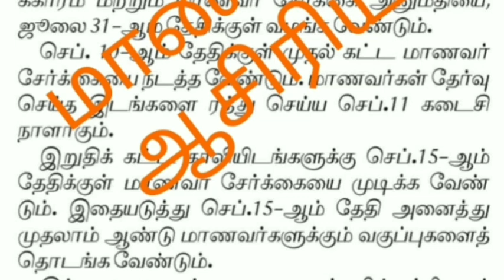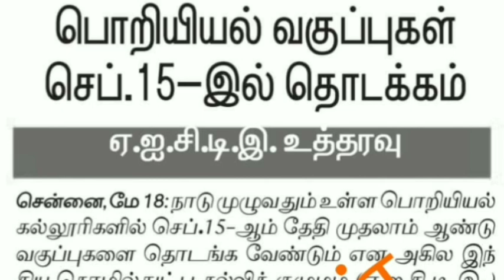TN COLLEGE UNIVERSITY REOPENING U.G FIRST YEAR STUDENTS ENGINEERING & ARTS SCIENCE REOPENING NEWS🔴💯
TNTEU B.Ed M.Ed FOURTH SEMESTER EXAM JUNE-2023 OFFICIAL DATE TIME TABLE II B.Ed M.Ed FINAL SEMESTER💯

Second#Semester#B.Ed#paper#Syllabus#pdf#Download

TN TET TRB LATEST UPDATE II TN TET PAPER-2 RESULTS TEACHER REQUIREMENT BORAD RELEASED 🔴 TET RESULTS💯

TET#PAPER-2#RESULTS#TRB#PUBLISHED

TN TET TRB LATEST UPDATEP.G TRB 4136 காலிபணியிடம் TEACHER REQUIREMENT BORAD RELEASED🔴 BREAKING NEWS

TN TET TRB LATEST UPDATE P.GTRB முதுகலைபட்டதாரி ஆசிரியர்தகுதிதேர்வு TEACHER REQUIREMENT BOARD LATEST
TN TET TRB LATEST UPDATE ஆசிரியர்தகுதிதேர்வுமுடிவுகள்II TETPAPER-2 RESULTS TRB OFFICIAL ANNOUNCEMENT

TNTEU B.Ed I YEAR FIRST SEMESTER EXAM MARCH-2023 OFFICIALDATE II TNTEU B.Ed FIRSTYEAR EXAM🔴 CIRCULAR

TNTEU B.Ed II YEAR THIRD SEMESTER MARCH-2023 PRACTICAL 17- RECORDS COMMISSION IMPORTANTQUESTION &ANS
TNTEU B.Ed SECONDYEAR THIRD SEMESTER PRACTICALEXAM MARCH-2023 38-DISTRICTOFFICIAL TIMETABLE RELEASED

TNTEU B.Ed SECOND YEARS MARKS SHEET &PROVISIONALCERTIFICATE  38-DISTRICT B.EdCOLLEGES OFFICIAL ORDER

TNTEU B.Ed SECOND YEAR THIRD SEMESTER PRACTICAL EXAM & COMMISION FEBRUARY MONTH UNIVERSITY CIRCULAR💯
TNTEU B.Ed M.Ed SECOND YEAR THIRD SEMESTER MARCH-2023 EXAM TNTEU B.Ed COLLEGE OFFICIAL CIRCULAR 💯🔴👆

TN TET TRB LATEST UPDATE TN TET PAPER-2 TEACHER REQUIREMENTS BOARD OFFICIAL ANNOUNCEMENT 🔴 BREAKING💯

TN U.G P.G COLLEGE UNIVERSITY SEMESTER EXAM-2023 RESULTS TN UNIVERSITY OFFICIAL DATE ANNOUNCEMENT 🔴💯

TN UNIVERSITY SEMESTER EXAMINATION FEBRUARY-2023 SEMESTER  OFFICIAL TIME TABLE UNIVERSITY RELEASED🔴💯

TN UNIVERSITY COLLEGE SEMESTER EXAM-2023 POSTPONEDசெமஸ்டர் தேர்வுஒத்திவைப்பு உயர்கல்வித் துறை🔴JUSTIN

TN UNIVERSITY COLLEGE U.G P.G SEMESTER EXAM JAN 2023 REVISED TIME TABLE HIGHER EDUCATION DEPARTMENT💯

TN UNIVERSITY COLLEGE U.G P.G SEMESTER EXAM-2022 POSTPONED TN HIGHER EDUCATION DEPARTMENT OFFICIAL🔴💯

TN COLLEGE SEMESTER EXAM-2022 5 UNIVERSITY POSTPONED TN HIGHR EDUCATION DEPARTMENT OFFICIAL NEWS🔴💯

TN COLLEGE UNIVERSITY UG PG SEMESTER EXAMINATION-2022 HIGHER UNIVERSITY HAPPYNEWS மகிழ்ச்சியானசெய்தி

TNTEUB-EdGROUP-1

TNTEUB-EdGROUP-2

TNTEUB-EdGROUP-3

TNTEUB-EdGROUP-1

TNTEUB-EdGROUP-2

TNTEUB-EdGROUP-3

 TNTEU B.Ed OFFICIAL ANNOUNCEMENT NEW CIRCULAR JUSTIN🔴💯
U.G P.G COLLEGE UNIVERSITY SEMESTER EXAM-2023 RESULTS TN UNIVERSITY OFFICIAL DATE ANNOUNCEMENT 🔴💯